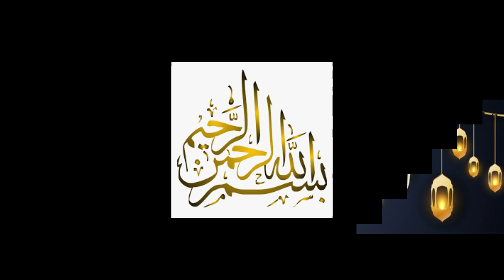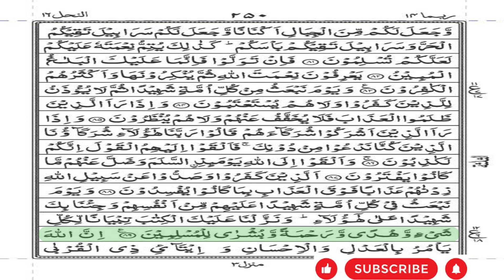Surat An-Nahal With Hindi Translation Para 14 Raku #018 @theholyquran5446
پارہ نمبر۔۔۔۔۔۔۔۔۔۔۔۔۔۔۔14
#018  _رکوع نمبر___
    ____ سُورَةُ -اَلنَّحْل Surah An Nahl 016

خداوند کریم ہمیں نبی کریم صل اللہ علیہ وآلہ وسلم کے صدقے قرآن مجید پڑھنے سمجھنے عمل کرنے اود دوسروں تک پہنچانے کی توفیق عطا فرمائے۔۔۔۔ آمین یارب العالمین تفسیرِقرآن پاک سن کراپنےدلوں کوروشن اورمنورکریںتفسیرِقرآن پاک سن کراپنےدلوں کوروشن اورمنورکریں
This channel features recitations of the Quran by various Qaris (reciters) in different styles. Also offers Islamic lectures, reminders, and Quranic recitations.
Videos related to Quran-e-Pak
recite, meaning ,Trajum & Tafseer
Quoted from the quran, Al quran , all about the Quran & Hadees.

(Join Online or In-Class Training)